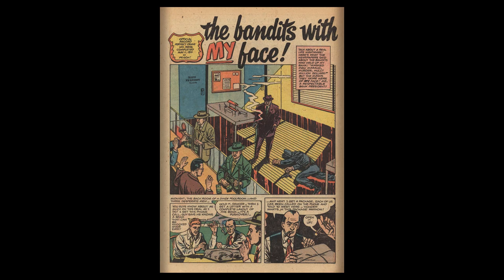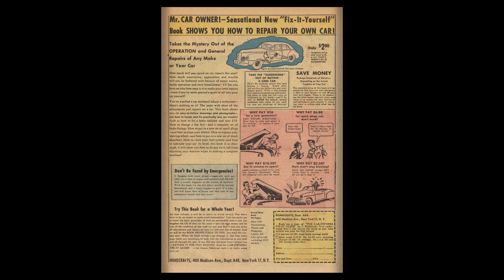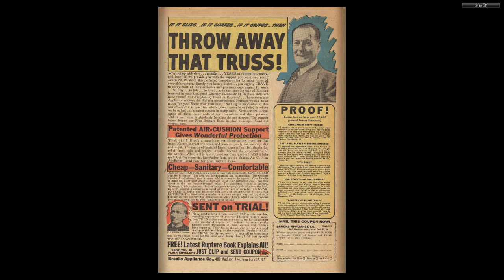The Perfect Crime 27